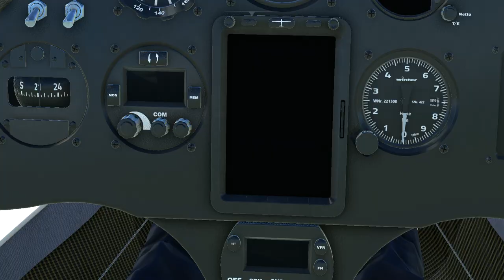Flying the Discus-2c single seat glider around Kahului Airport, Hawaii, USA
Such a beautiful and fun glider to fly.   No engine.  Fly so freely like a bird.